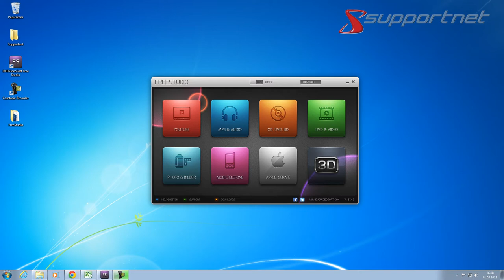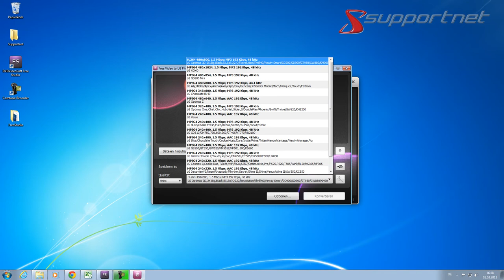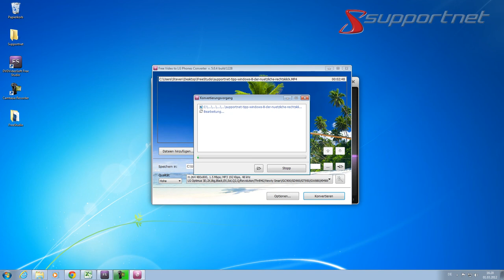DVDVideoSoft - Freesoft Video to LG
Hier zeigen wir euch das Tool "Video to LG" aus dem Software Paket Freestudio der Firma "DVDVideosoft". Das Tool gibt euch die Möglichkeit Videos auf das LG Format zu konvertieren und nachträglich auf euer Smartphone zu laden.